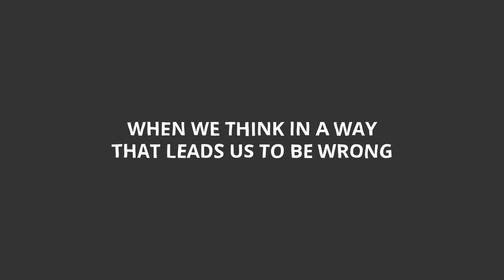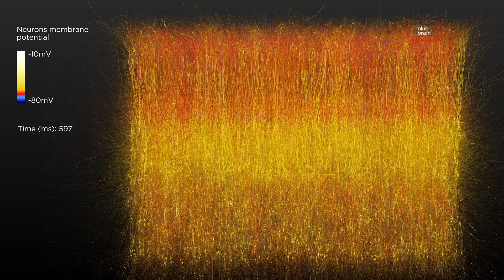Confirmation Bias in 5 Minutes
Confirmation Bias is part of human nature. We all are susceptible to it. But why is it such a universal human condition? And what can we do to move beyond it?